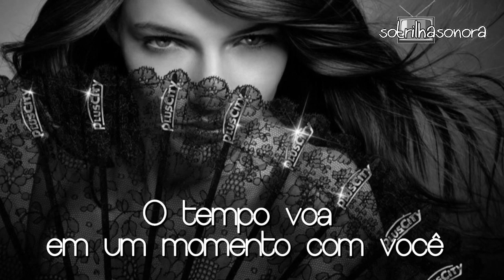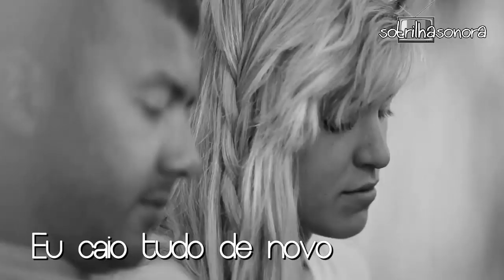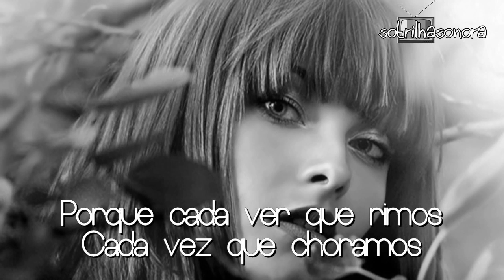Fall All Over Again Tash Phillips (TRADUÇÃO) TRILHA SONORA "ALEM DO HORIZONTE" Celina e William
MUSICA: Fall All Over Again VOZ:Tash Phillips TRILHA SONORA INTERNACIONAL "ALEM DO HORIZONTE" Tema de Celina e William (Mariana Rios e Thiago Rodrigues)